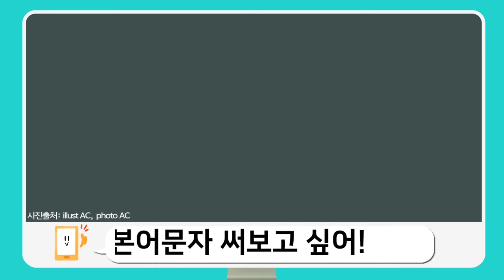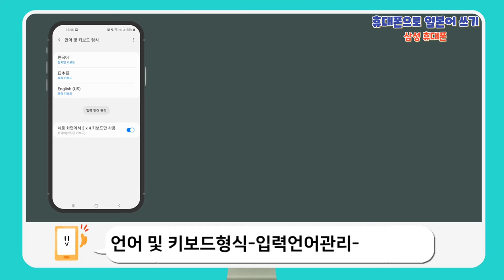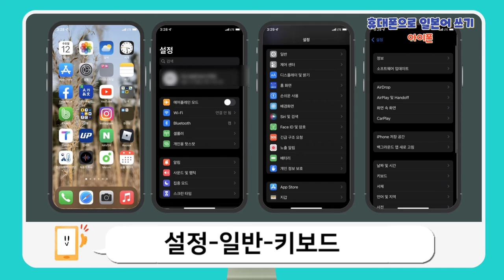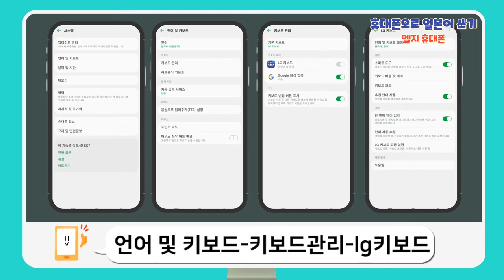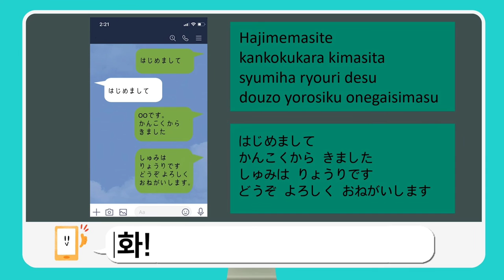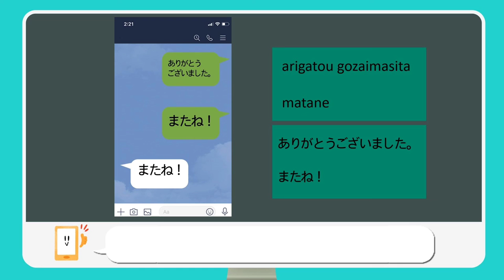[일본어] 휴대폰으로 일본어 쓰기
일본어로 문자 쓰는 법!
휴대전화를 활용해 일본어를 쓰는 방법을 알아보는
일본어 수업 자료입니다.

NE Teacher 사이트를 통해 제공되는
일본어 자판 입력 알파벳 조합을 정리한 표와 함께 활용하세요.
본 영상은 NE능률 영상콘텐츠연구회 소속 정태봉 선생님(경기 남양중)께서 제작하여 공유해주신 자료입니다.

00:00 인트로
00:15 미디어 속 일본어
01:02 삼성 휴대전화 키보드 사용법
02:03 아이폰 키보드 사용법
02:47 LG 휴대전화 키보드 사용법
03:10 연습 문제
05:13 마무리